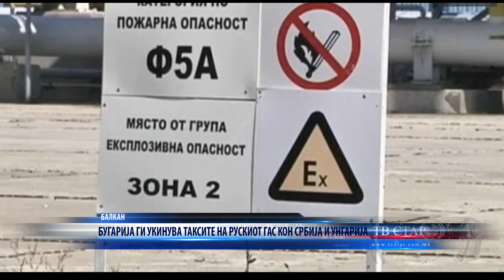БАЛКАН БУГАРИЈА ГИ УКИНУВА ТАКСИТЕ НА РУСКИОТ ГАС КОН СРБИЈА И УНГАРИЈА